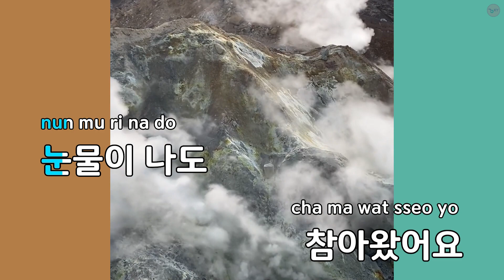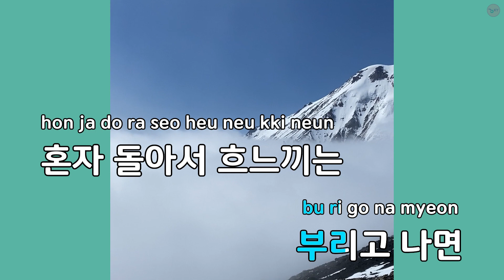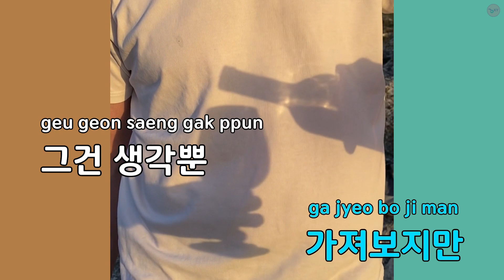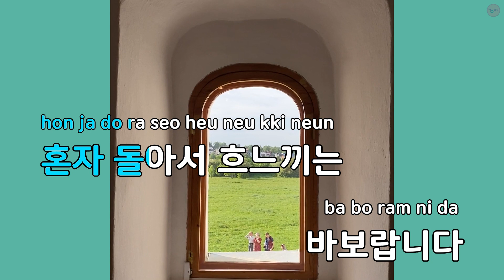바보같은 여자 - 전영미 (KY.63455) / KY KARAOKE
★ 곡 정보 ★
번호 : 63455
제목 : 바보같은 여자
가수 : 전영미
작사 : 이호섭
작곡 : 김상욱

Copyrightⓒkeumyoung